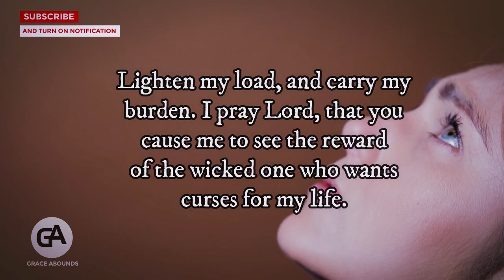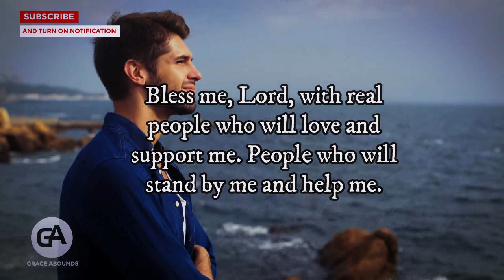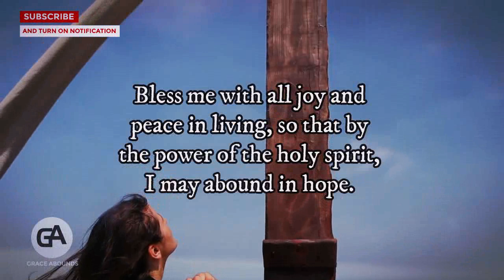GOD WILL BLESS YOU AND YOUR HOUSEHOLD INDEED - JUST WATCH THIS Powerful Prayer For God's Blessings